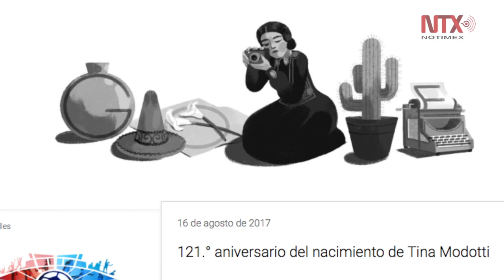Google recuerda a fotógrafa Tina Modotti en su cumpleaños 121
Por sus trabajos sobre el arte popular en la Ciudad de México y su activismo político, la fotógrafa italiana Tina Modotti es recordada por el buscador Google, a 121 años de su nacimiento.